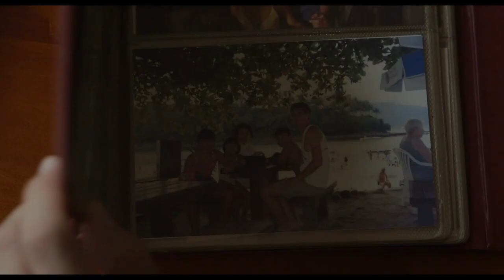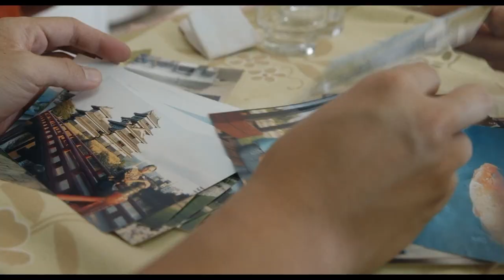Bem Vindos de Novo - Embaixada Brasileira de Tóquio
A exibição do filme Bem Vindos de Novo na Embaixada Brasileira de Tóquio foi promovida pelo Conselho de Cidadãos de Tóquio que vem discutindo a possibilidade de ampla divulgação para brasileiros residentes em todo território japonês. Entre em contato com o Conselho de Cidadãos de Tóquio para que seja exibido na sua região.
Classificação indicativa trailer - livre
Classificação indicativa filme- 10 anos
Sinopse - Na virada do milênio, os descendentes de japoneses Yayoko e Roberto Yoshisaki foram tentar uma vida melhor no Japão, enquanto seus três filhos ficaram no Brasil com os avós. O casal retorna 13 anos depois, e a família passa por uma complexa reconstrução afetiva, documentada pelo filho Marcos Yoshi. A história de uma família dividida entre a necessidade de garantir o sustento e o desejo de permanecer junta.